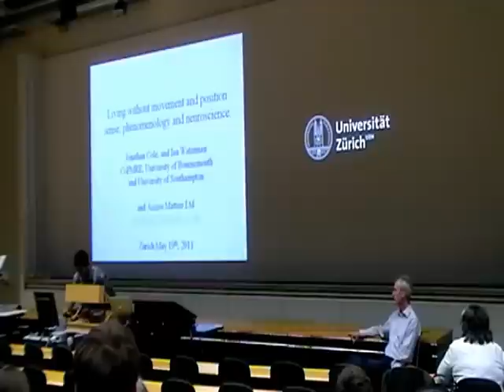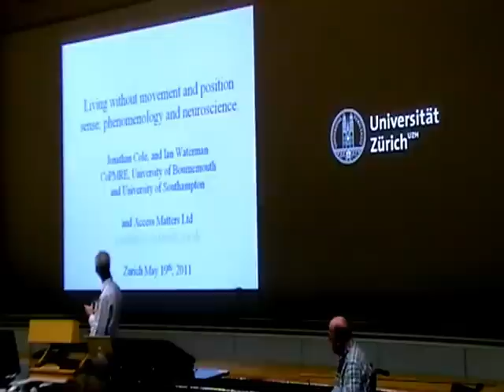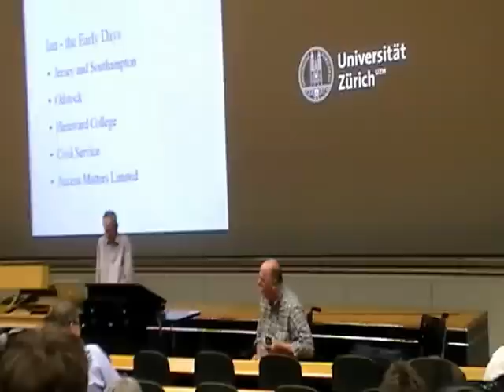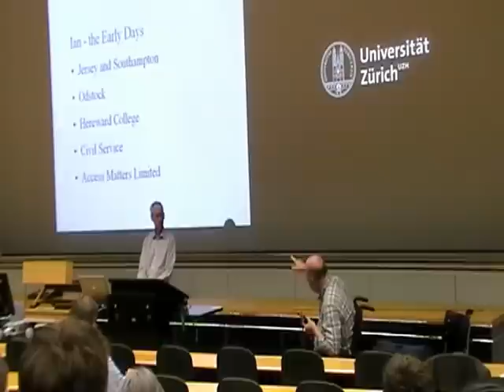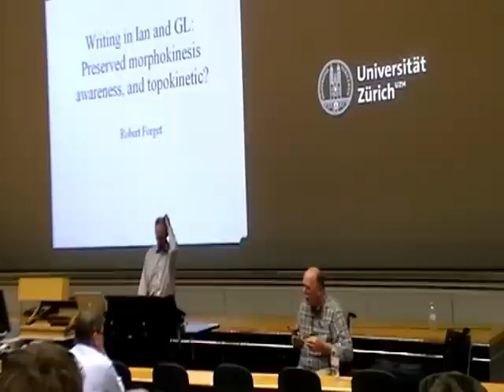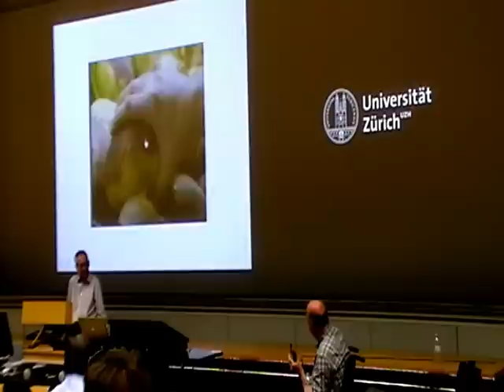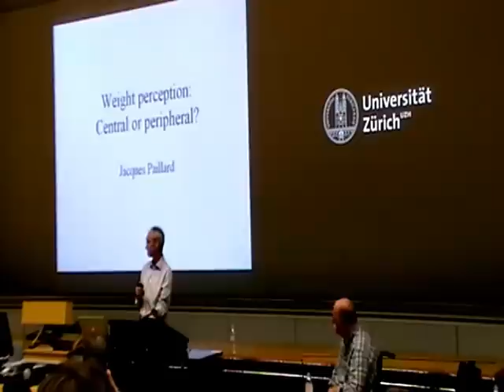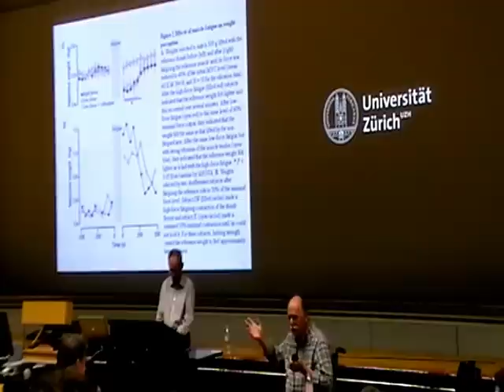Ian and Jonathan Cole on the body_part1.MOD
Ian Waterman and Jonathan Cole on the Body.
Skip all the intro : Jonathan speaks from 6:54